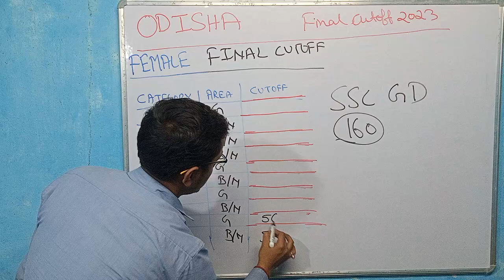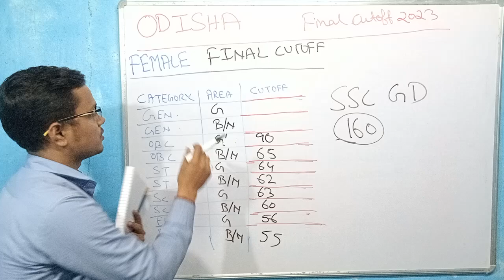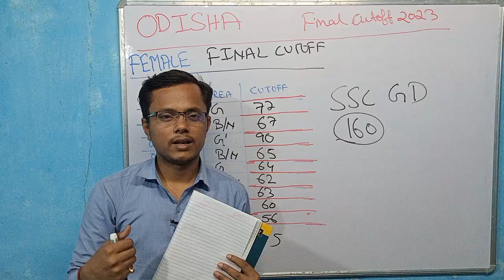SSC GD ODISHA CUTOFF FEMALE